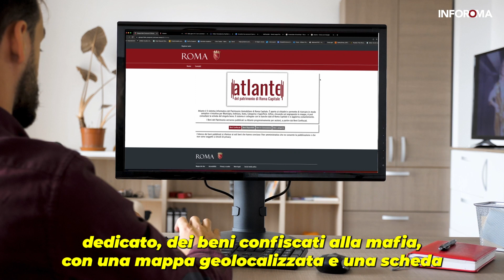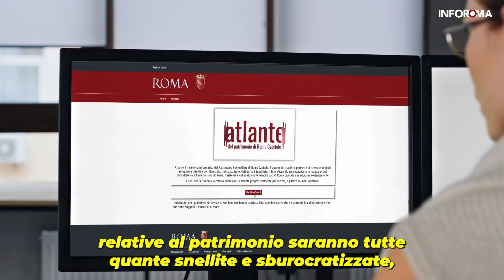ROMA TI OFFRE: Il nuovo Atlante dei beni immobili di Roma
Atlante è l'innovativo sistema per il Censimento del Patrimonio di Roma consultabile online da tutti i cittadini. Un lavoro certosino portato avanti dall’assessorato al Patrimonio, che oggi rende disponibile la consultazione dei beni confiscati alla mafia. Un sistema che porterà all'archiviazione digitale di tutti i beni immobili con una banca dati aggiornata, interoperabile e a disposizione di tutti.